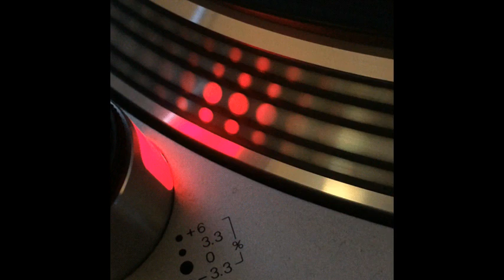Exithone - Env. Gen - 1995